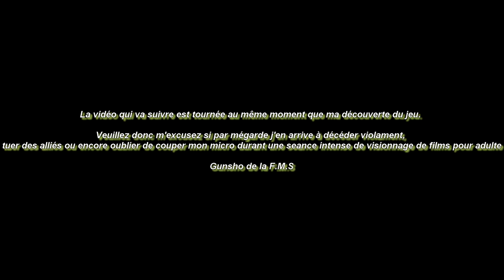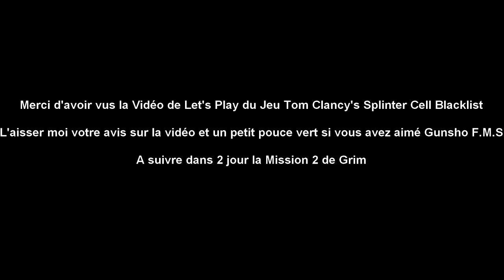(FR) Let's Play de Tom Clancy's Splinter Cell Blacklist Histoire Mission 5-3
Petit vidéo ... hum penser que la mission durerais plus long .

Mission 5 parti 3 de Tom Clancy's Splinter Cell Blacklist

Éditeur : Ubisoft
Développeur : Ubisoft Toronto, Ubisoft Montréal
Genre : Infiltration
Mode de jeu : Un joueur, Multijoueur
Plate-forme : PC, PlayStation 3, Xbox 360, Windows, Wii U
Langue : Multilingue
Contrôle :Manette, Souris, Clavier